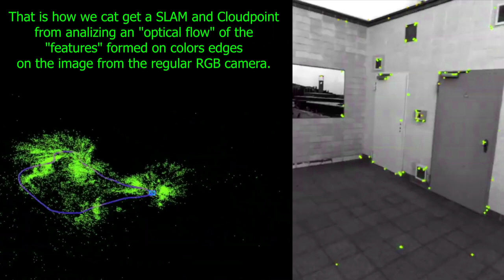Optical Flow CloudPoint SLAM example